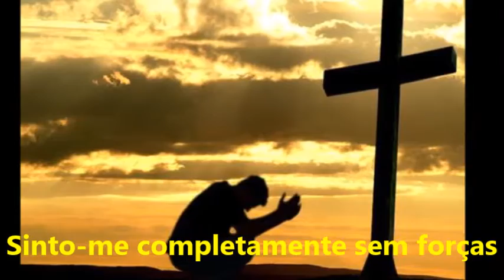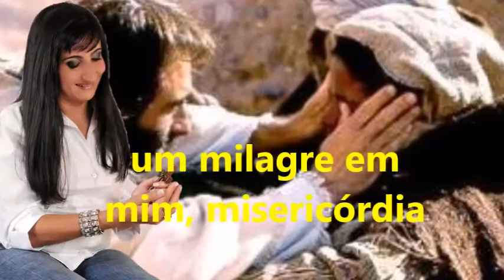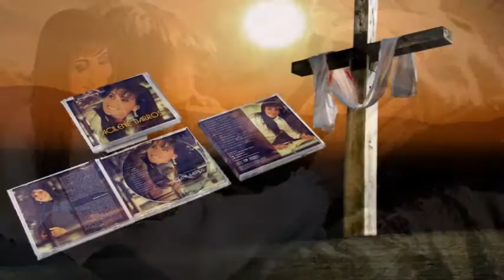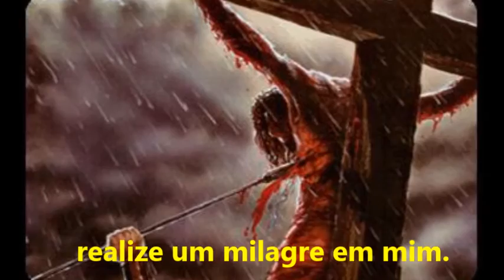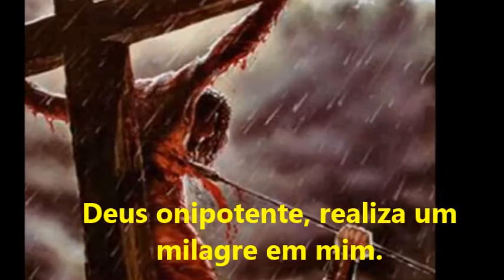"Deus Onipotente" Promessas de Deus-Acilene Barros Cantora e Compositora Católica.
Música Deus onipotente do terceiro CD Promessas de Deus da compositora Católica Acilene Barros